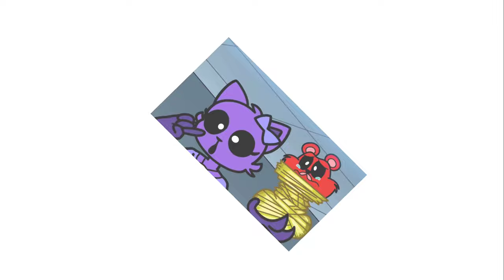Poppy Playtime + Start = ?? ( Poppy Playtime chapter 3 ) 😎👌😜💚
Poppy Playtime + Start = ?? ( Poppy Playtime chapter 3 ) 😎👌😜💚 The incredible cast will amaze the audience!! I am very glad that you came to my channel DiСi Reactor!! He will give you only positive emotions!! Every day new video!!